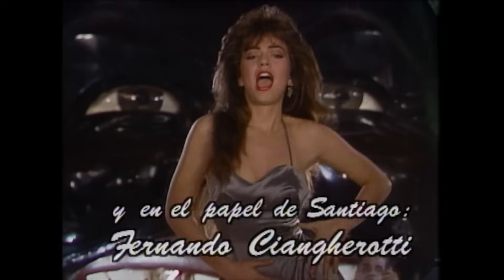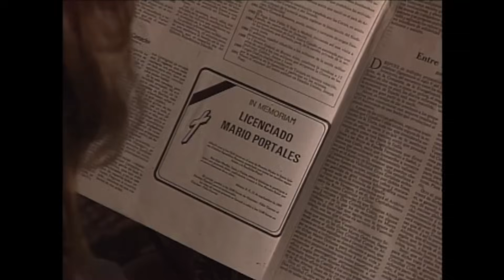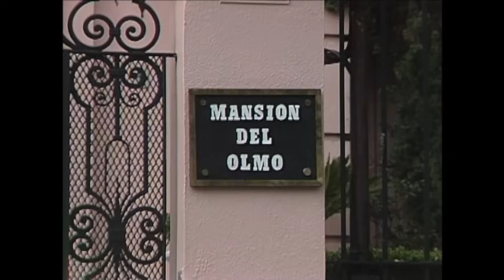Maria Mercedes Capitulo 63 Parte (1/2)